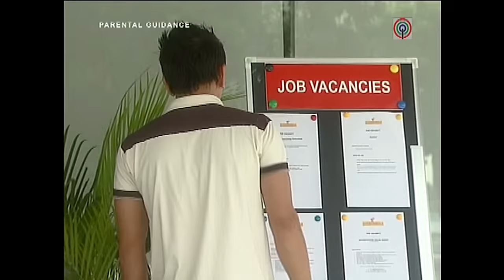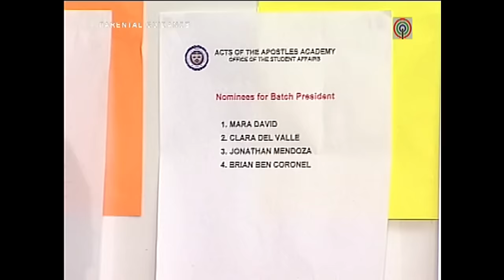Full Episode 26 | Mara Clara